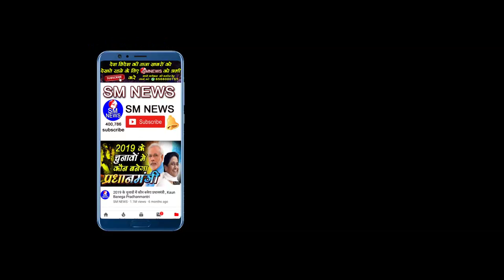बहुजन समाज के लोग आगे न बढ़ जाए उनको रोकने के लिए किये जा रहे है यह काम - Rajendra Pal Gautam